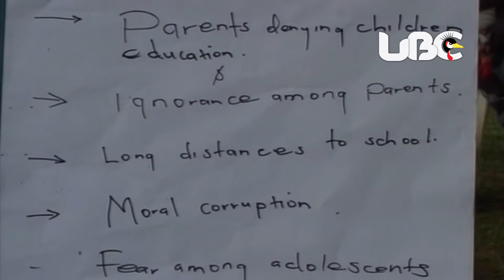Bodabooda cyclists in Kyenjojo sexually harassing school going girls, Children seek protection